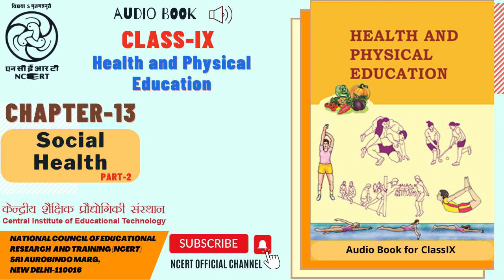Chapter 13 Social Health Part 2